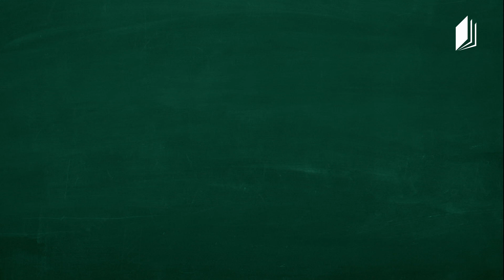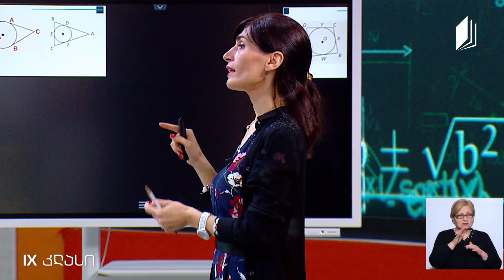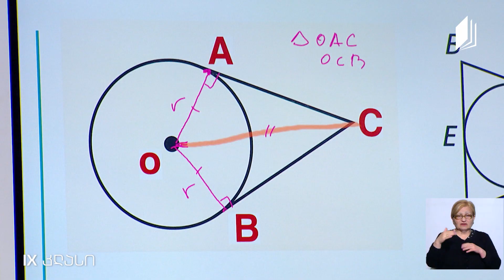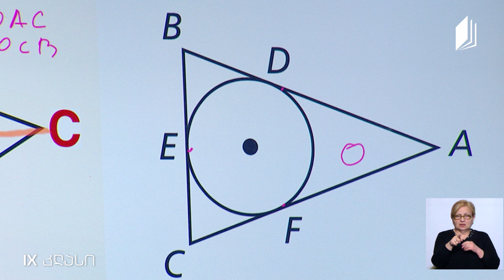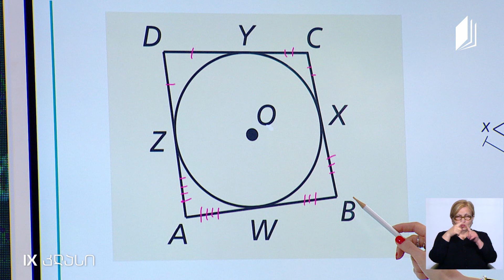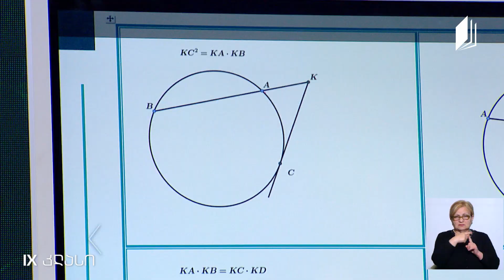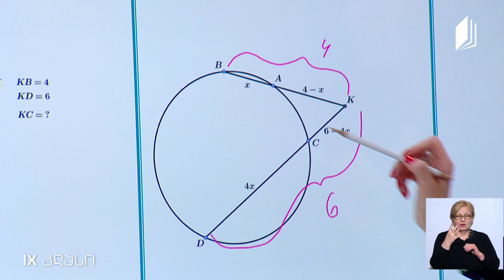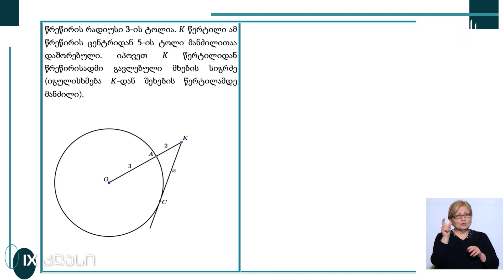მათემატიკა, IX კლასი - წრე, ქორდა, მკვეთი, მხები - 3 ივნისი, 2020